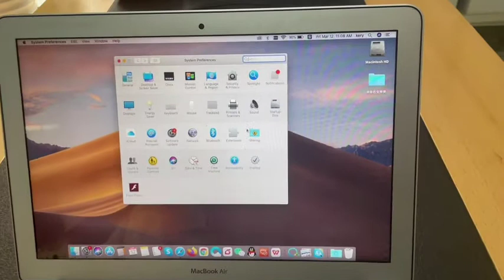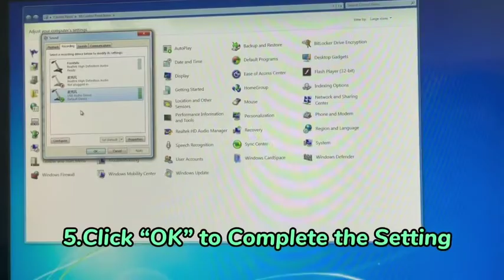XIAOKOA condenser microphone with adjustable sound and reverb that can be used on computer and phone